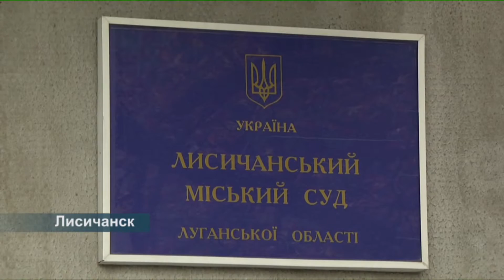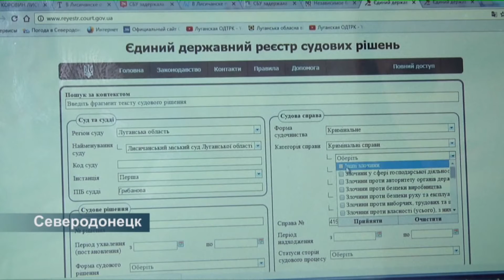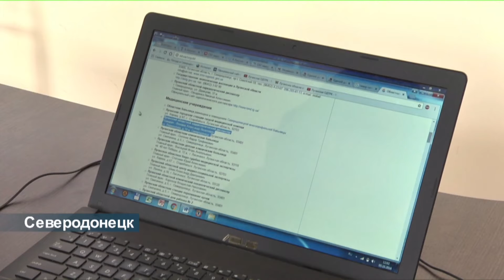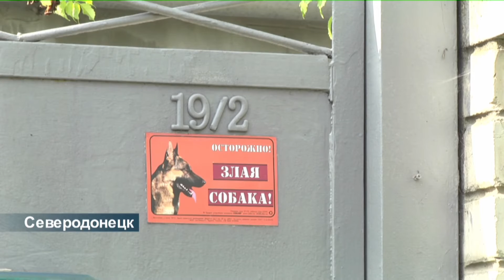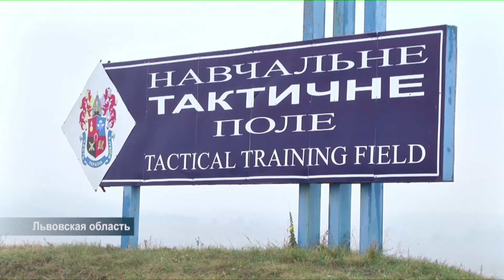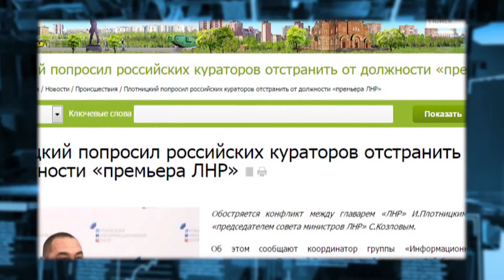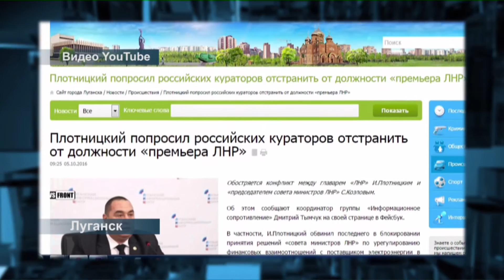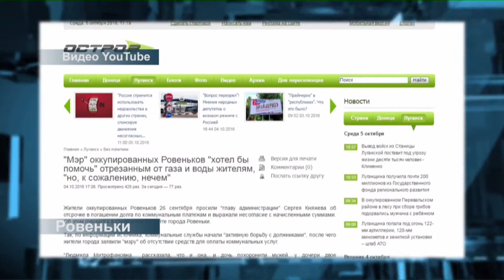Події від 05 жовтня 2016 року